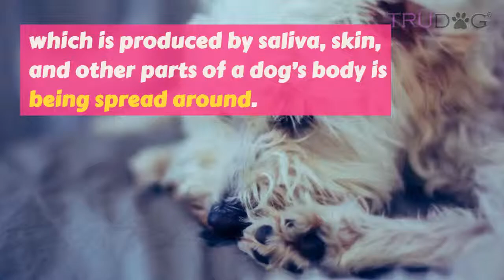What Is The Difference Between Dog Fur & Dog Hair?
Have you ever wondered about the difference between dog fur and dog hair? Often times these two words are used interchangeably as if there were no difference between the two. But that is not the case. Dog fur and dog hair refer to two completely different types of materials that cover the bodies of these beautiful creatures.

While the two types of coverings are made of the same keratin protein, they are different in terms of how they feel and they maintenance they require to keep them healthy.  Another big difference between hair and fur is the length in which they can grow to. Fur tends to fall out before it can get very long while hair can keep growing until it’s as long as the floor. This happens because of the hair growth cycle that both types go through.